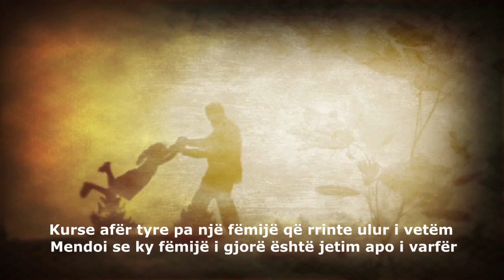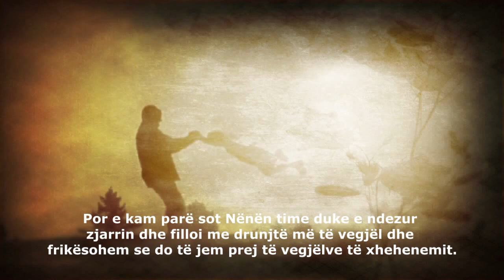Tregim qe prek zemren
Tregim qe ne vete permban nje mesazh madhore se si njeriu duhet te kete frik Allahun ne qdo pune dhe veper qe ai vepron, Allahu na beft shembull qdo here per mire e Allahu na ruajt nga qdo ligesi qe na shpi ne pune dhe vepra te liga, Allahu na e permirsoft gjendjen tone, imanin tone, punet dhe veprat tona.